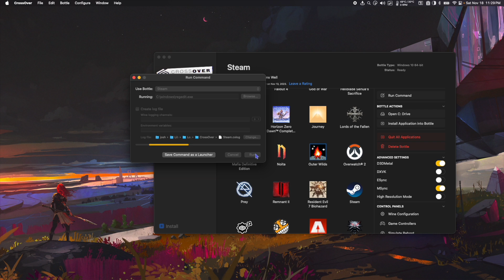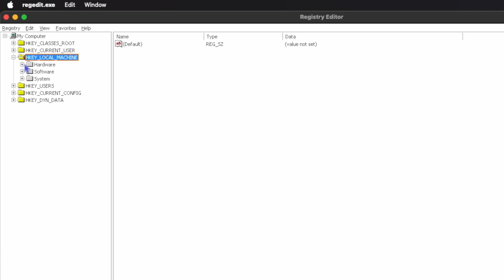First Impressions - Horizon Zero Dawn on M3 Mac! (CrossOver 23.7) (M3 Max - 36 GB RAM - 30 core GPU)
Join the Mac Gaming Discord Server!

Horizon Zero Dawn running on a 14" M3 Max Macbook Pro with 36GB RAM through CrossOver 23.7! A big thank you to @somemacstuff for teaching us how to use the slow motion fix. Make sure to give their channel a sub!

Method: CrossOver 23.7 - (D3DMetal, MSync ON, Steam)
Performance: ⭐️⭐️⭐️
Graphics: High (Simple Upscaling on Ultra Quality)
Resolution: 1920x1080
Controler Support: ❌
Notes: •Every time game is launched slow motion fix must be applied  •Game uses A LOT of RAM! •Game needs a very powerful Apple Silicon chip to run

Hardware Recommendation:
RAM: 24 GB or more
Apple Silicon: M1 Pro and above
SSD: 100GB+

00:00 - Intro
00:13 - Slow Motion Fix
1:39 - Graphics Settings
2:12 - Gameplay
5:28 - Combat Gameplay
6:44 - Gameplay

Slo Motion Movement Fix -

Step 1:
Install visual C++ 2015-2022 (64 bit) into your bottle (Steam)

Step 2:
Click "Run Command" and type    C:\windows\regedit.exe

Press Run
Navigate through the following folders
HKEY_LOCAL MACHINE - Hardware - Description - System - Central Processor - 0

Step 3: Double click ~Mhz

Step 4: Select Decimal, then under 'Value data' type in 1050. Then press OK.

Step 5: Minimize the Registry Editor (do not exit) and launch Horizon Zero Dawn
(This fix must be applied every time the game is played)

Experience Aloy’s legendary quest to unravel the mysteries of a future Earth ruled by Machines. Use devastating tactical attacks against your prey and explore a majestic open world in this award-winning action RPG!

A big thank you to Gcenx and everyone involved with creating the slo-mo fix!